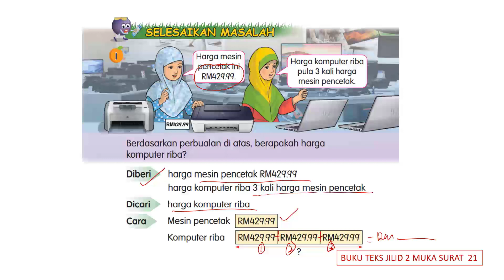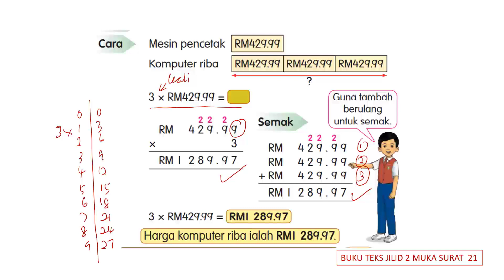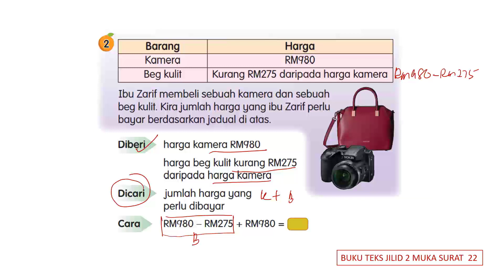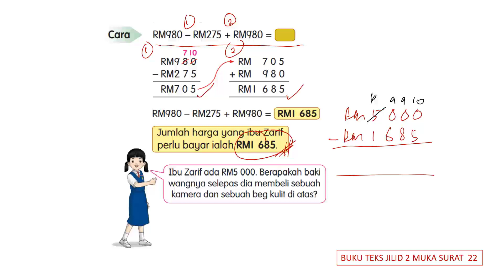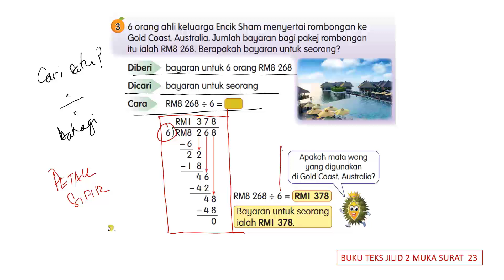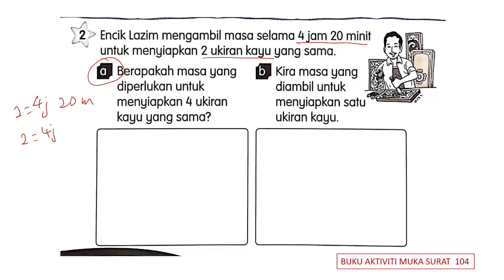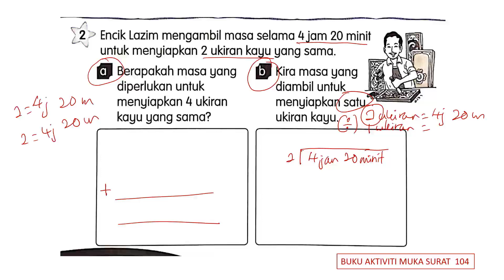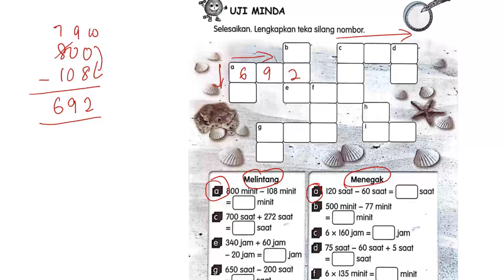MATEMATIK TAHUN 3 : SELESAIKAN MASALAH (MASA)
Selamat datang ke channel youtube Adzman Awang. Saya seorang guru di sekolah rendah yang mengajar subjek matematik Tahun 3. Kalau saya rajin, saya akan buat video ringkas berkenaan apa yang saya ajar kepada murid-murid saya. Walaupun terdapat banyak video-video pengajaran dan pembelajaran di youtube, saya kongsikan juga video-video yang tak seberapanya ini kepada murid-murid lain. Mana tahu ada juga manfaatnya kepada ibu bapa/penjaga cara untuk membimbing anak-anak. Jika ada kekurangan, maafkan saya.

MATEMATIK SEKOLAH RENDAH TAHUN 3
TAJUK : 5.0 MASA DAN WAKTU
Selesaikan Masalah Masa
Standard Pembelajaran :
OBJEKTIF : Di akhir sesi PdPc, murid-murid dapat,
Menyelesaikan masalah berkaitan masa dan waktu dalam situasi harian. (5.9.2)

Sumber:
Buku Teks Matematik Tahun 3 Jilid 2 muka surat 45 hingga 47.
Buku Aktiviti Matematik Tahun 3 muka surat 104.

Adzman Awang
SK Kuang.